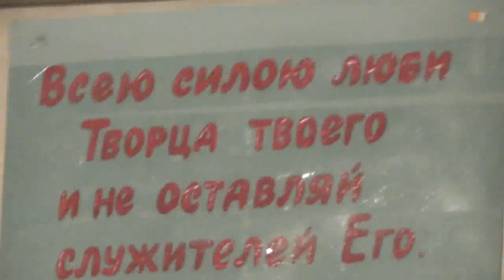Рождество Христово. Часть Богослужения без священника. 07. 01. 2018